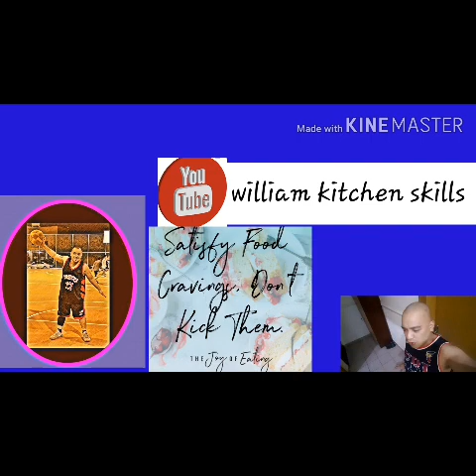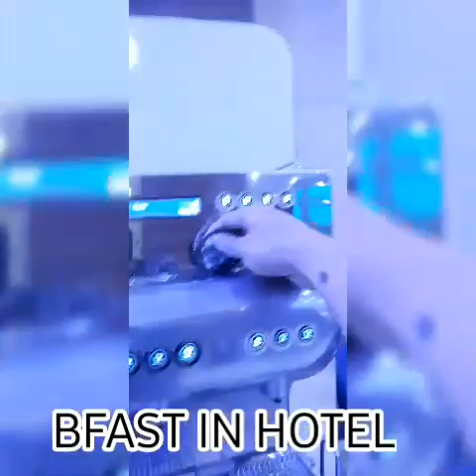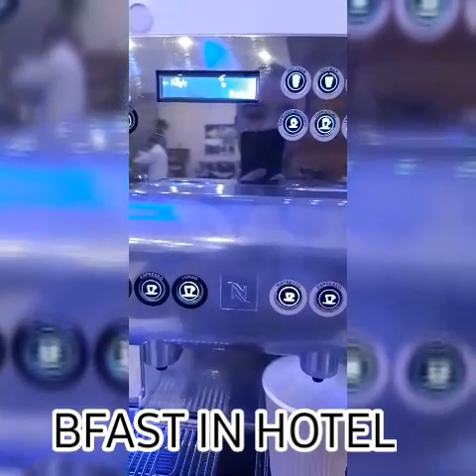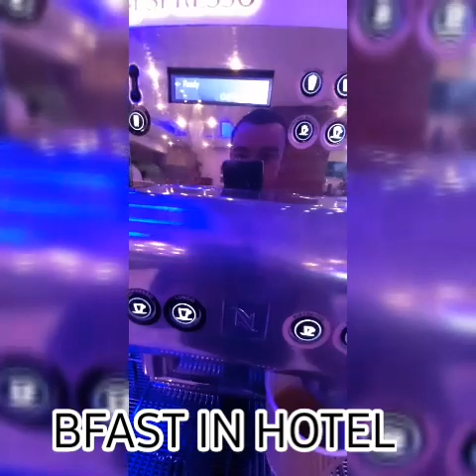RADISSON BLU JEDDAH DAY 2